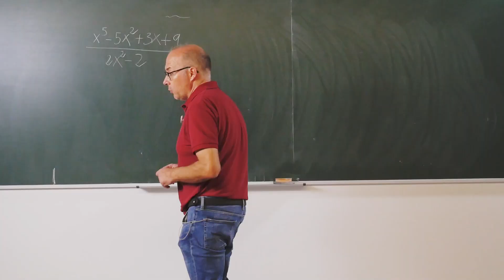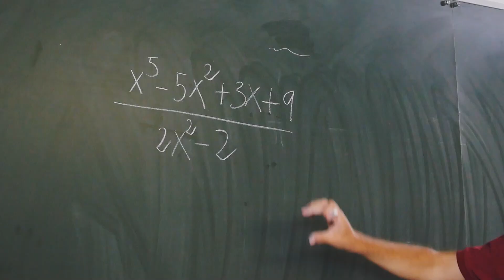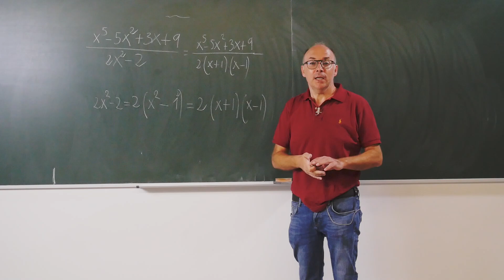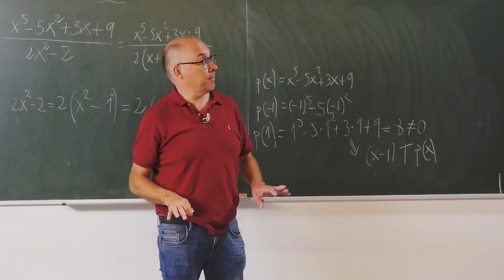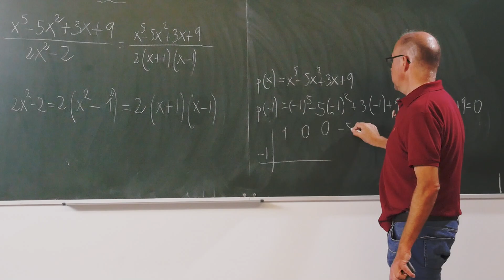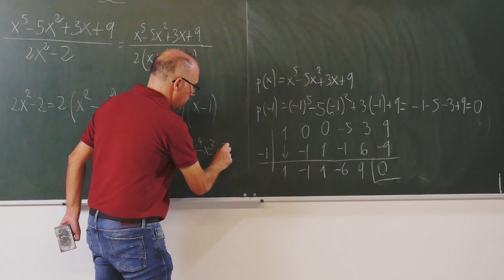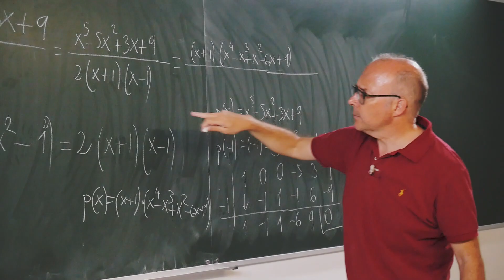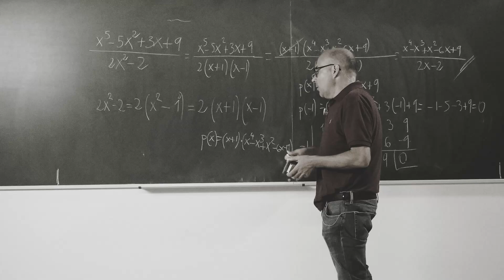📌 ERROR COMÚN al SIMPLIFICAR una FRACCIÓN algebraica que alarga el proceso INNECESARIAMENTE 👌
Presentamos un ejemplo donde simplificamos una fracción algebraica y hablamos sobre un error muy común que se comete cuando se enseña el procedimiento.